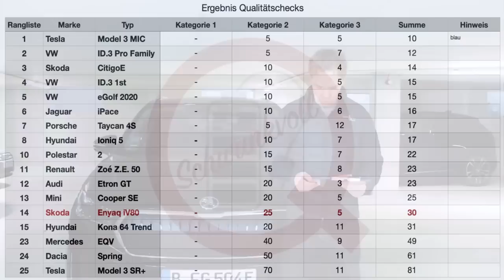[Qualität Check] MEB aus Tschechien - Wie gut ist der Skoda Enyaq?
Mein Equipment: